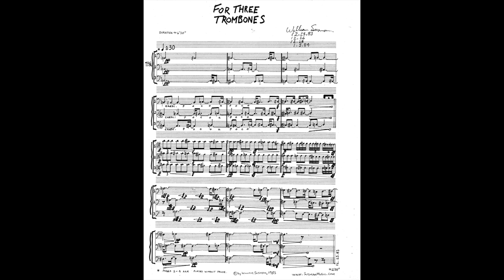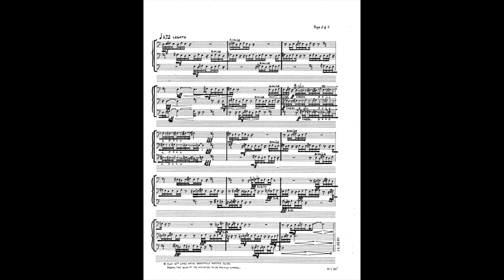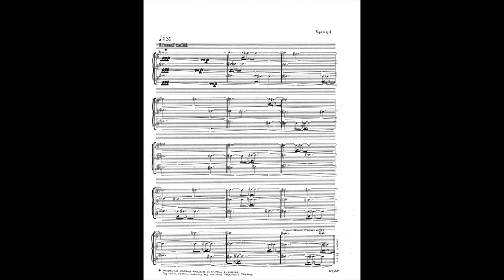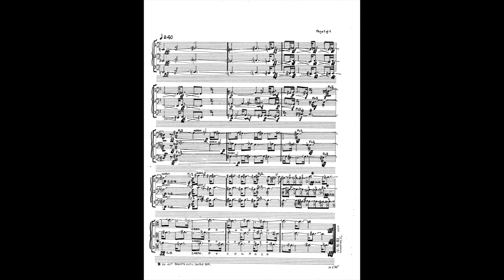William Susman: For Three Trombones (1984) (WITH SCORE)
For Three Trombones (1984) by William Susman

All parts performed and multi-tracked by Ryoma Takaoka, trombone
Recorded by Ryoma Takaoka, November 24, 2022

Ryoma Takaoka is a trombonist and music producer living in Japan.

高岡 竜馬
Ryoma Takaoka

ウィリアム・サスマン
William Susman